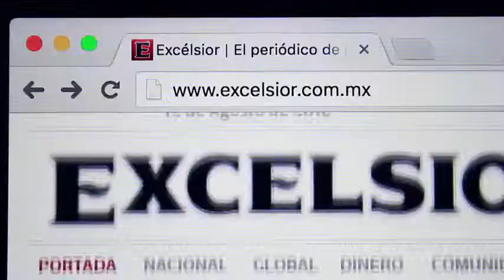Rafael Baca pide no incluir naturalizados en el Tri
Rafael Baca, Mediocampista del Cruz Azul, pide que la Selección Mexicana sea integrada por futbolistas nacidos en el país.

11 octubre de 2018